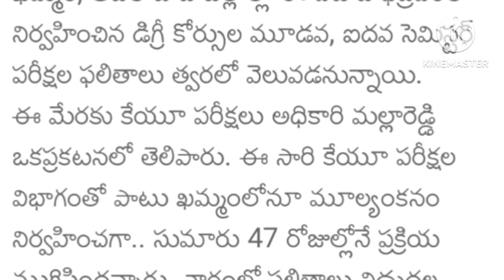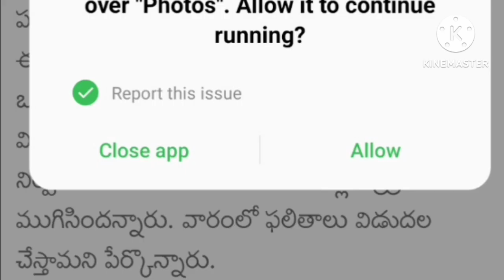Ku degree 3rd Sem 5th Sem Results 2023/ku degree Results 2023/Ku 1st 3rd sem 5th sem results update